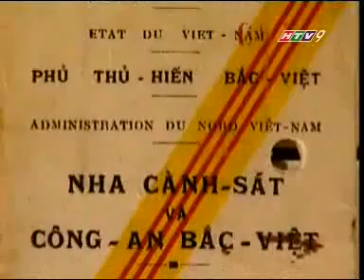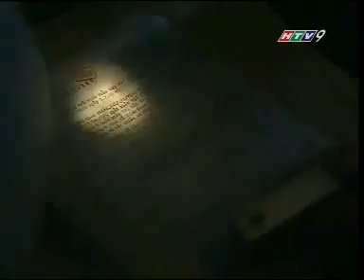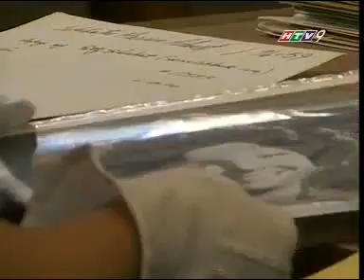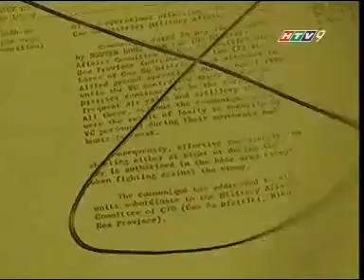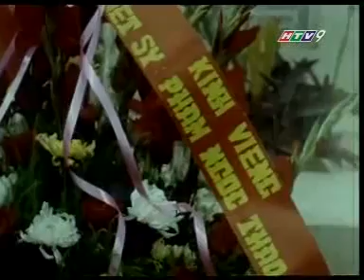VPA CON ĐƯỜNG BÍ ẨN TẬP 5 YouTube